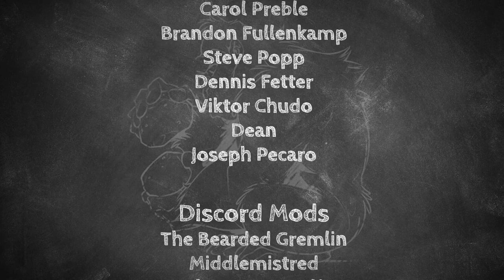Cut Wine Bottles With Fire And Ice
Today we learn to Cut Wine Bottles With Fire And Ice!

This is such a satisfying little skill! Just make sure to leave a little time between emptying the bottle and playing with fire! :)

 Fire safety #1

🌳 Support and Contact!

📫 Skill Tree Mailing Address:
Skill Tree
9 Cornerstone Square, Suite 335
Westford,  MA 01886